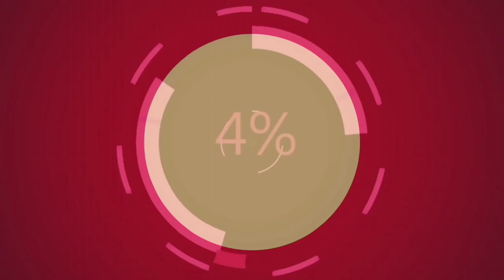How to make a peacock, waterlily and candle towel folding design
"GOOD MORNING BEAUTIFUL and AMAZING PEOPLE all over the WORLD".

For today's video ay ipapakita Konsa Inyo Ang basic video tutorial of how to fold towel folding designs . Na karaniwang nakikita natin sa mga hotels, spa and resorts.

hope you like this video that I made for you guys to show you the basic of how to fold a towel. I am not San HRM Graduate and whatever I do and what ever knowledge that I have now about the basic towel folding is only I have or I got this for myself accord by watching tutorial videos.

kung nagustuhan nyo ang asking video tutorial na ito pls like, share comment and subscribe. and also if you have any other suggestion para sa asking next video na gagawin ay mag comment lang Po kaya SA comment section sa ibaba Ng video na ito.